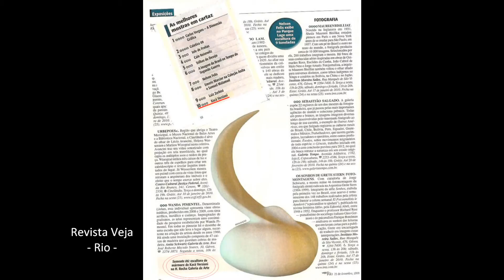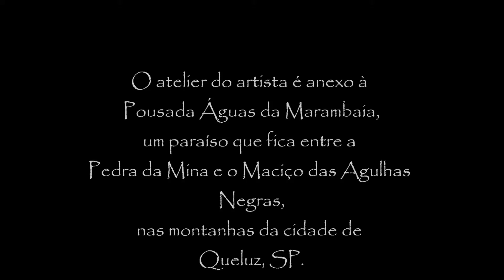Portifólio Kacá Versiani